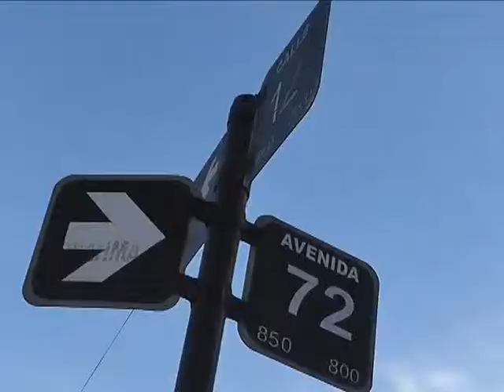RAID DELICTIVO: BALEAN A UNA JOVEN